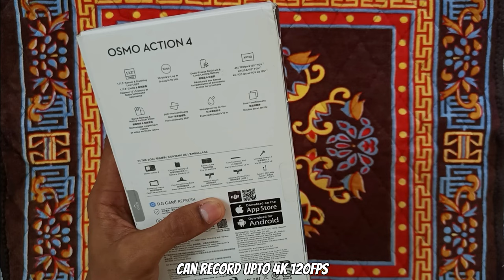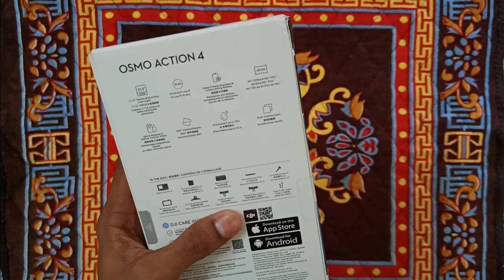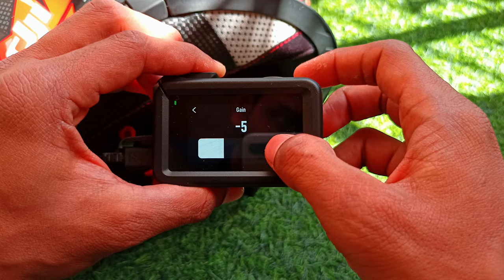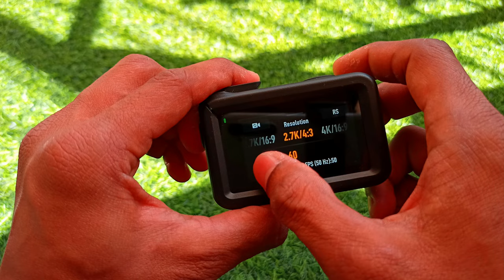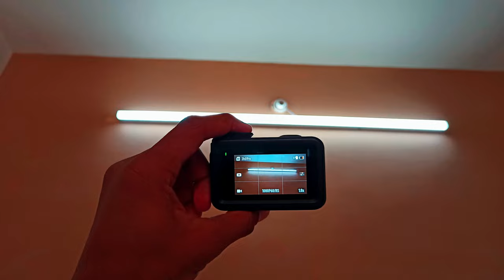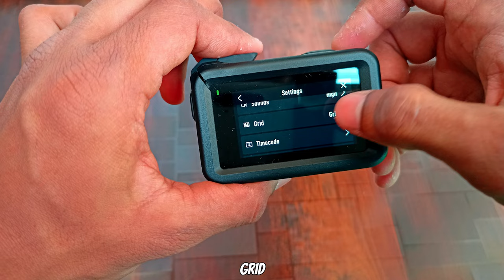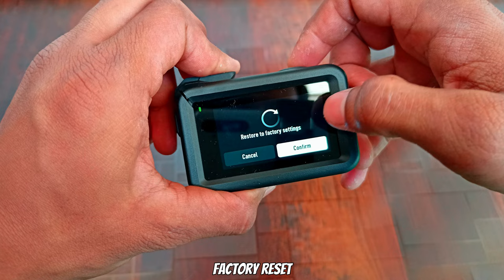The DJI Osmo Action 4! | A Reliable Choice You Won't Regret | Unboxing & Indepth Review | A S Freaks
Welcome back to the channel guys, this video is all about the DJI Osmo Action 4 Action Camera. This video features unboxing, an in-depth review, and the setting that you must know if you own or planning for djiosmoaction4.

You can have a great deal now for DJI Osmo Action 4 Adventure Combo

ACCESSORIES THAT I SUGGEST

DJI Osmo Action 4 Standard

DJI Osmo Action Adventure

Go Pro Hero 12

Go Pro Hero 12 Bundle

GoPro 11

GoPro 10

Insta 360 RS Twin

Insta 360 X3

Insta 360 GO3

Sandisk Extreme 128GB

Sandisk Extreme Pro 128GB

Sennheiser Type C Mic

Sennheiser 3.5MM Mic

Maono AU 400 Mic

Boya BY-K4 Mic Adapter

2 In 1 Tripod & Selfiestick

Axor Apex Hunter

BluArmor Action Camera Mount

Mobile Holder For Bikes

[Other Accessories]

Involve Your Senses One Musk Car Perfume

Ambi Pur Car Perfume

Waxpol DOT 4 Brake Oil

Bosch DOT 4 Brake Oil

Motul 10W40 7100 Fully Sys Engine Oil

Castrol POWER1 Ultimate 5W40 Engine Oil

Liqui Moly Engine Flush

Liqui Moly MOS2 Shooter

Liqui Moly 10W40 Engine Oil

Liqui Moly Fuel System Cleaner